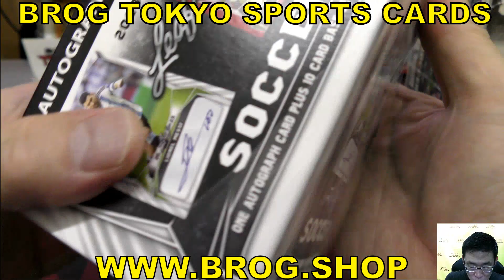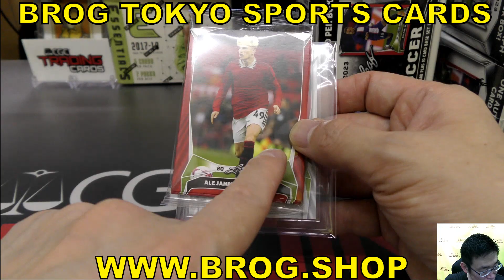ID BGBPB SOCCER 2023 LEAF BLASTER Box リーフ サッカーカード サインカード BREAKS BROG水道橋店 トレカ開封動画 ボックス開封